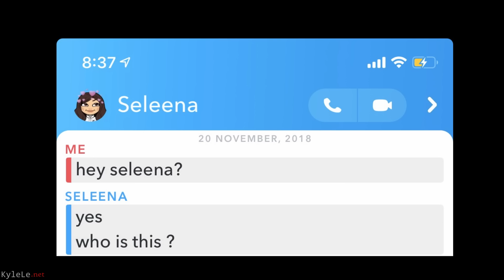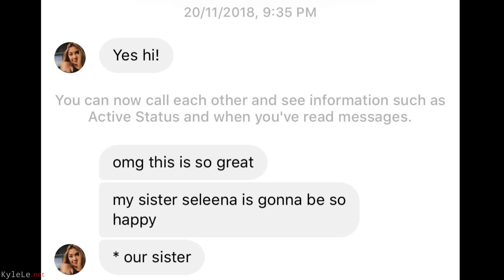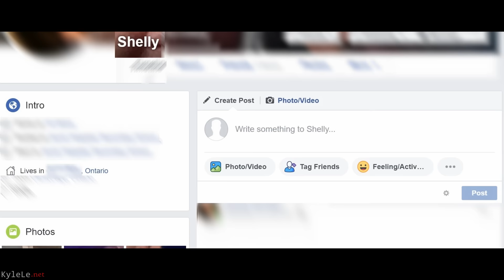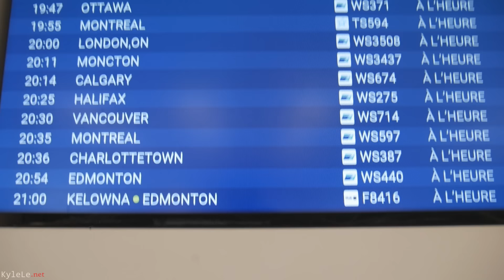Girl Finds Her Birth Family ONLINE & Meets Them! EMOTIONAL ADOPTION LOST FAMILY REUNION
Follow Samantha on IG @sammiimartin Seleena @vnmesesisi
Thomas @thom.as.allan   Shayla @shaylaallan Kyle @kyleledotnet
Shayla and her twin brother, Thomas, were adopted at 6 months old by a family from Calgary who relocated to Trinidad for work. Meanwhile,  two older sisters were adopted previously and still live in the Toronto area. Due to unfortunate circumstances, difficult situations, and past struggles with the law, Shayla’s birth parents lost custody shortly after they were born. Shayla always knew her birth parents’ full names and used Facebook to find her birth mother and followed her throughout the years.  Just a few months ago, Shayla’s adoptive mom noticed a girl on her birth mother’s page that resembled Shayla a lot. Eventually, when Shayla was able to reach her older sister Seleena, she was also able to reach her oldest sister, Samantha. And with these connections, finally Shayla found her father, a former Vietnamese boat refugee who immigrated to Canada by himself.

Directed, Filmed, Edited, Music directed by Kyle Le
Associate Produced by Shayla Allan
Music Composed by Antti Luode
Trinidad Drone footage by Richard Ramirez
Toronto Urban Drone footage by Bassam Abdulkhalek
Toronto Nature Drone footage by Kyle Le

Special thanks to Kevin, Robert, and my Toronto viewers, and everyone who appeared in this video. Thank you for letting me tell your family reunion story.

for more video production at no extra costs to you:
My Travel + Video Gear
Main Camera
Main Lens
Zoom Lens
Prime Lens
Portrait Lens
Action Camera
Phone Camera
Main Microphone
Wireless Audio